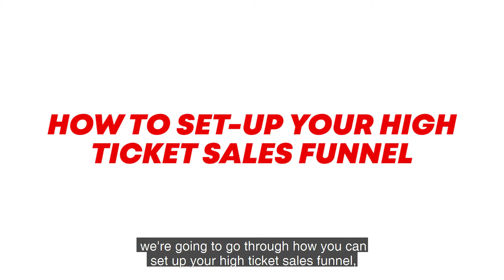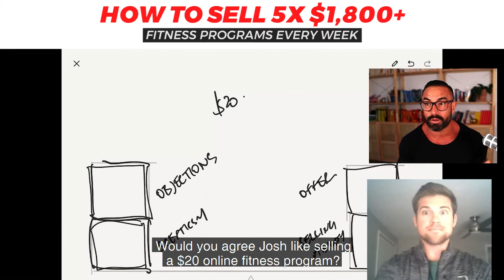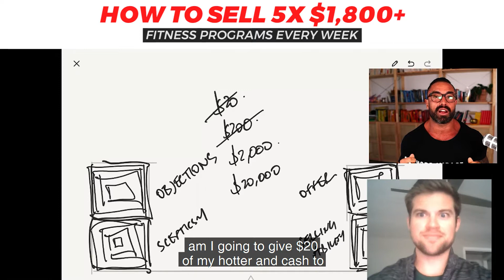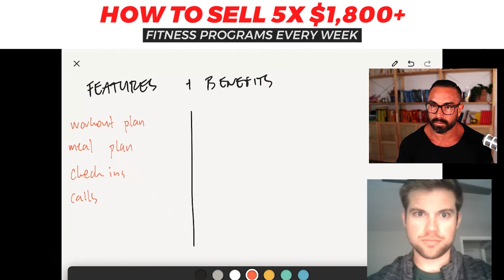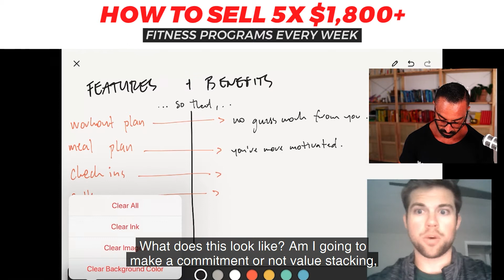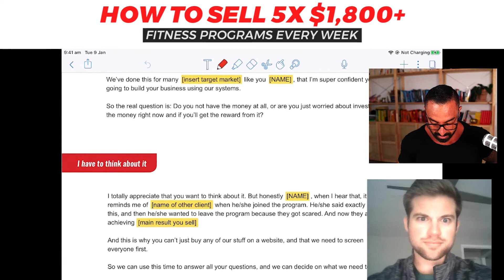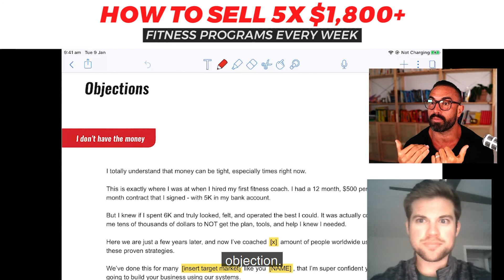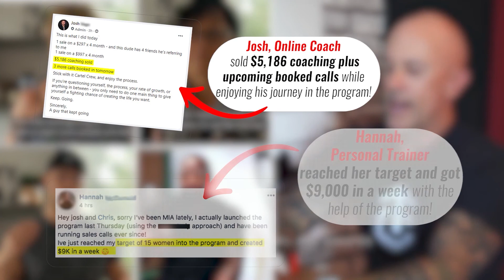How To Sell 5x High Priced ($1,800+) Fitness Programs Every Week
Have you ever wondered how other fit pro coaches earn 5x more than you do? Watch this video of Chris and Josh and start earning more today.

In this video, I go over the methods that my clients use to improve conversion rate numbers and get 100 leads in 30 days. If you’re wondering how to sell personal training programs in a predictable way, then this method is for you.

One of my clients, Alexis, was spending up to 2000 dollars weekly in ads before working with us. After four weeks with the Cartel, her cost went down to 4 dollars per result. And she’s no exception.

There were two things I found really difficult when I was starting out: building an audience and converting sales. Once the leads come in, how do you get them into high ticket programs?

So, want to learn how to sell personal training programs like a pro?

First, you need to hone your message so that it’s appealing to your audience. Most people suck at this because either their market doesn't actually want the message, or they're putting their message in front of the wrong audience.

The second thing we need is the appointment funnel. This part is crucial if you want to improve conversion rate numbers. The prospect needs to apply so you know whether or not they're the right person to work with. They're going to book into your calendar so that you're having conversations when you want to have them.

Last, there’s the high ticket, high conversion sale. You need a system that works continually for you, always giving you more high-quality leads.

00:00 How To Sell 5x $1,800+ Fitness Programs Every Week
00:06 How You Can Set Up Your High Ticket Sales Funnel
03:34 Learn from Josh about How to Handle Objections
08:45 4 Blocks that You Need to Overcome
25:01 Sample Features and Benefits Table
27:00 Value Stacking
29:56 Common Enemy

1. Grab a Free Copy Of My Book: Your First 100 Clients.
It’s the road map to attracting leads, signing clients, and scaling your coaching business.

2. Watch the NEW Documentary: The Business Of Fitness
This 60-Minute Documentary Is Groundbreaking, Gutsy & Refreshingly RAW...

A MUST-SEE For Every Fitness Pro.

Get your free access pass and watch the film by clicking

3. Work with me and my team privately.

If you’d like to work directly with me and my team to earn 6 to 7-figures each year… Firstly, book in your free 1-1 strategy call to make sure we are a perfect fit, and to map out your next steps.